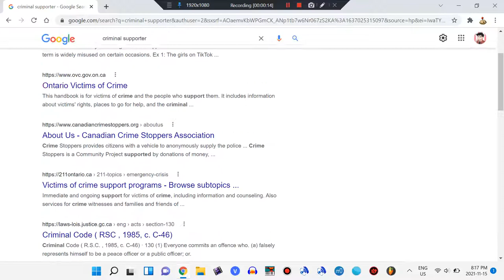Searching up the criminal supporter term on Google